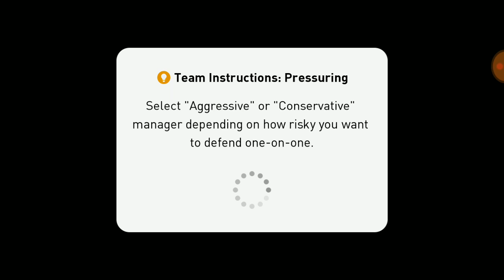PES 2019 Mobile - Perjuangan kiper membawa kemenangan